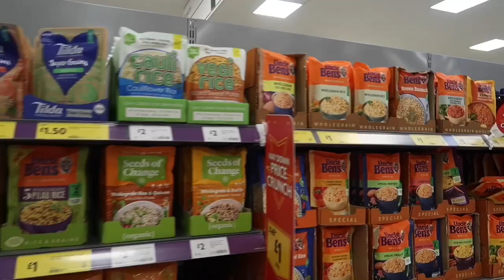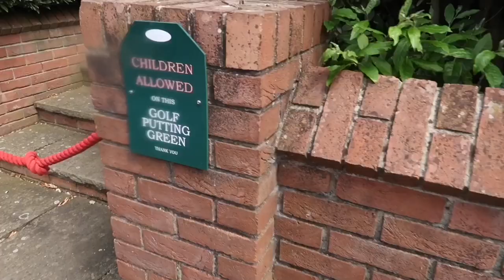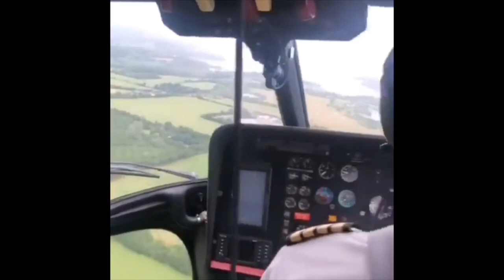THE MOST BEAUTIFUL NIGERIAN DESTINATION WEDDING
style:- @metrogypsie
reviews:- @gypsiehub
personal:- @jaunelion
photography:- @shuttergypsie

Music

Favorite Features